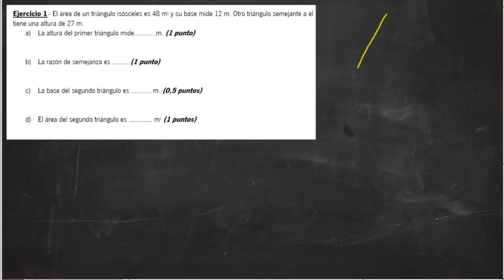Semejanza del triangulo Acceso a ciclos Matemáticas Academia Usero Estepona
Semejanza del triangulo Acceso a ciclos Matemáticas
El área de un triángulo isósceles es 48 m2 y su base mide 12 m. Otro triángulo semejante a él tiene una altura de 27 m.
a) La altura del primer triángulo mide. m.
b) La razón de semejanza es .
c) La base del segundo triángulo es m.
d) El área del segundo triángulo es m2
Academia Usero en Estepona, el centro de formación con más vídeos en Internet del Mundo presenta:Semejanza del triangulo Acceso a ciclos Matemáticas